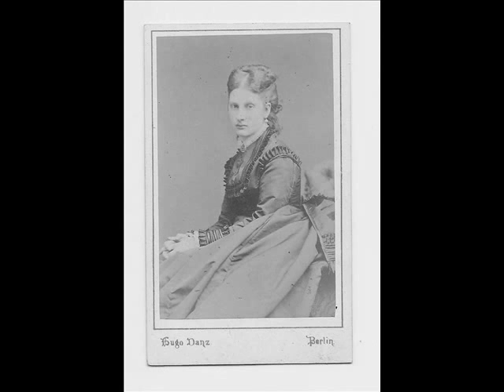Infanta Antónia of Portugal, Princess of Hohenzollern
Infanta Antónia of Portugal (or of Braganza; Antónia Maria Fernanda Micaela Gabriela Rafaela Francisca de Assis Ana Gonzaga Silvéria Júlia Augusta de Saxe-Coburgo e Bragança; Lisbon, 17 February 1845 -- Sigmaringen, 27 December 1913), was a Portuguese Infanta of the House of Braganza-Saxe-Coburg and Gotha, daughter of Queen Maria II of Portugal and her King consort Ferdinand II of Portugal.

She married Leopold, Prince of Hohenzollern-Sigmaringen on 12 September 1861. They had three sons;
William (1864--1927), who succeeded as Prince of Hohenzollern; married (1) Princess Maria Teresa of Bourbon-Two Sicilies (2) Princess Adelgunde of Bavaria

Ferdinand (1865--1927), later King of Romania; married Princess Marie of Edinburgh

Karl Anton (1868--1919), Princess Josephine Caroline of Belgium

Antónia of Braganza died in the German Empire in 1913.